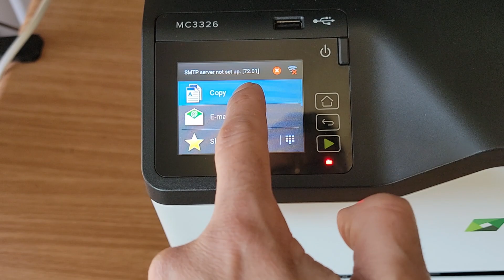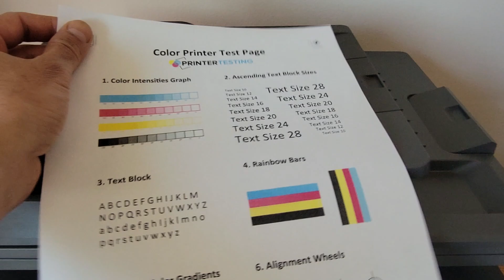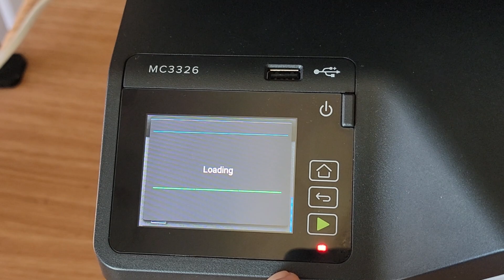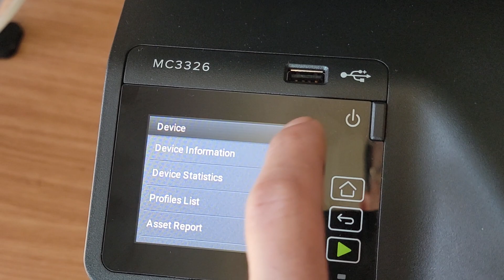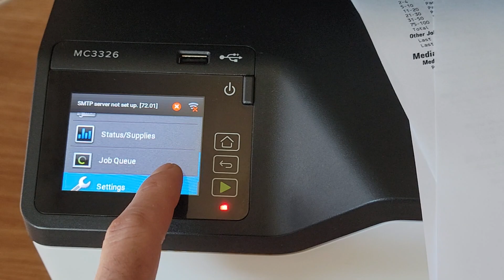Mint Lexmark MC3326 Color Multi-Function Printer | Page Count:1651 & OEM toner